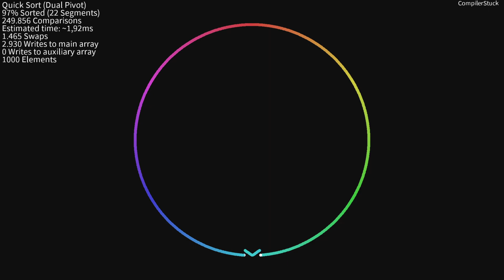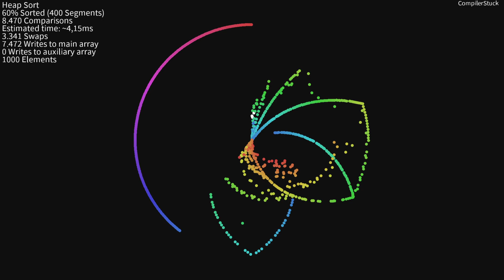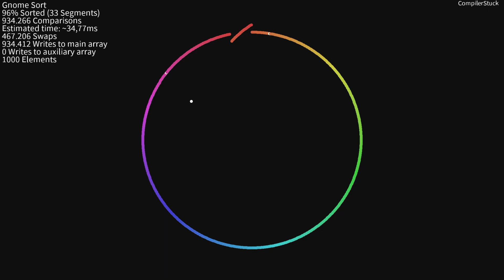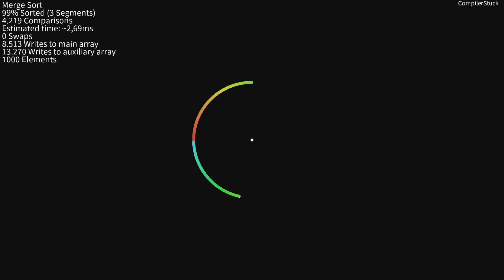Sorting Algorithms: Disparity Circle Scatter (Reverse)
Visualizing a Set of Sorting Algorithms!

Circle & Reverse Shuffle